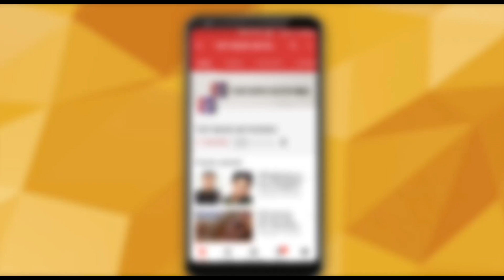Ranveer Singh goes down on knees for Deepika Padukone at engagement ceremony | Top News Networks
The big day is finally here. Ranveer Singh and Deepika Padukone
are set to tie the knot at Lake Como in Italy on November 14. But before their special day, the couple had an engagement ceremony that was no less than a fairytale.